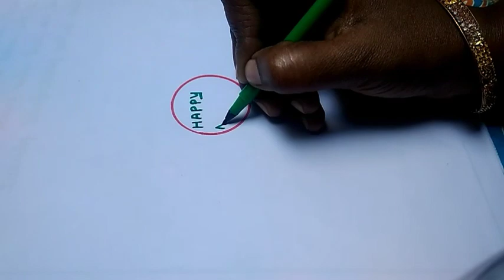🌸2023 January first Newyear special rangoli/creative rangoli design for beginners/attractive Muggulu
Margazhi month special rangoli/pullikolam/simple dots rangoli/beginners rangoli kolam design

Margazhi madham Special Rangoli/5*3 dots rangoli/simple peacock rangoli/margali kolam/flower rangoli

மார்கழி மாதம் சிறப்பு ரங்கோலி/Wednesday Special Rangoli/2022margali kolam/Easy Muggulu/Mahiskitchen

Margazhi Special Rangoli/2022 special Rangoli kolam/simple rangoli for margali/Flower rangoli